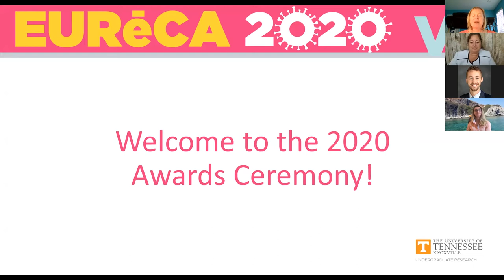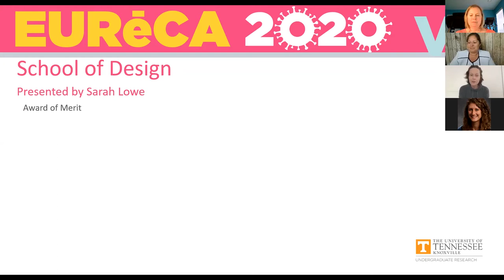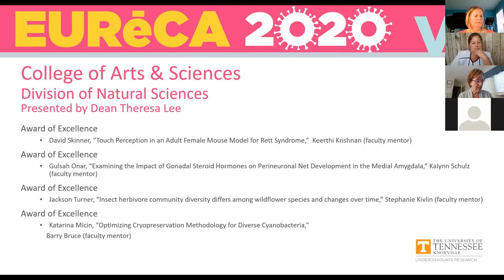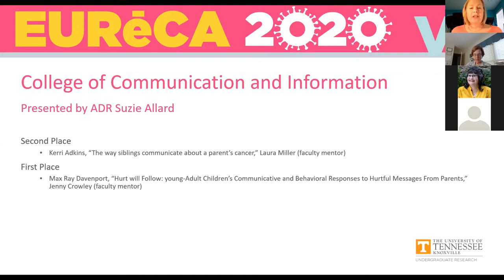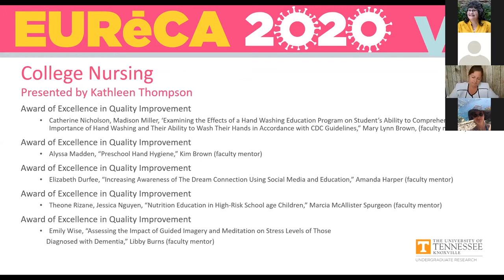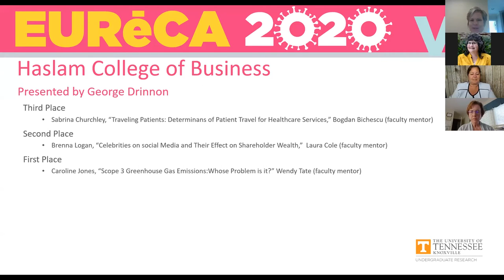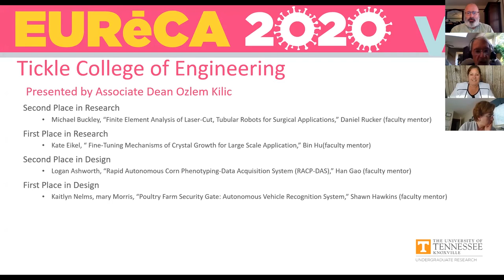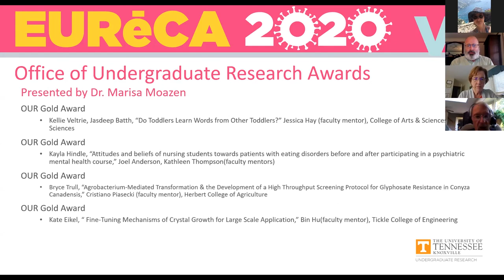EURēCA 2020 - Virtual Awards Ceremony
The 2020 Exhibition of Undergraduate Research and Creative Achievement (EURēCA) was held in a virtual format on Monday, April 13, 2020. All participant's posters can be viewed at symposium.foragerone.com under "University of Tennessee, Knoxville". All winners can be viewed at eureca.utk.edu.